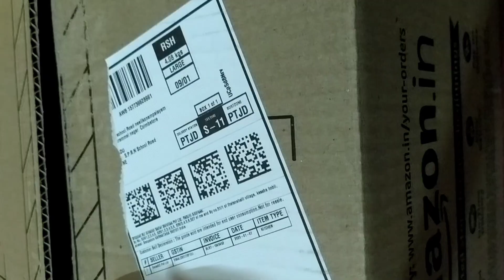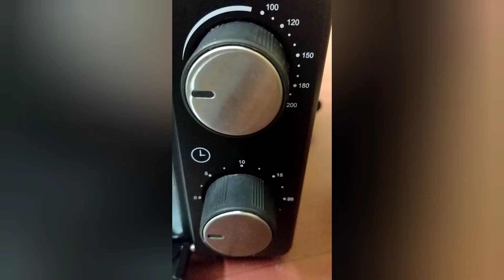Agaro OTG 9Litre Full Explaination In Tamil || Worth Or Not